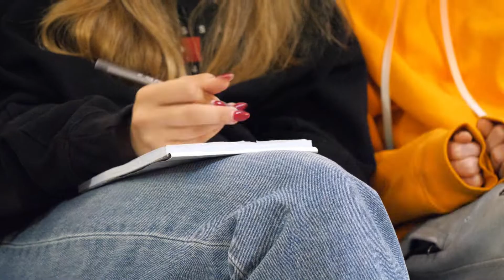POTĘGA PRASY w akcji... 1/2 turnusu za nami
Obóz POTĘGA PRASY 2022